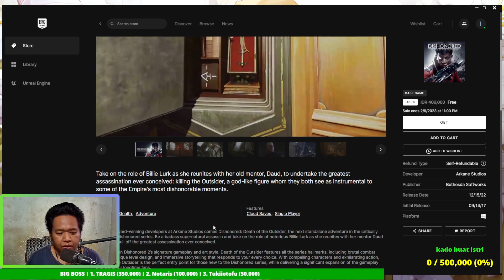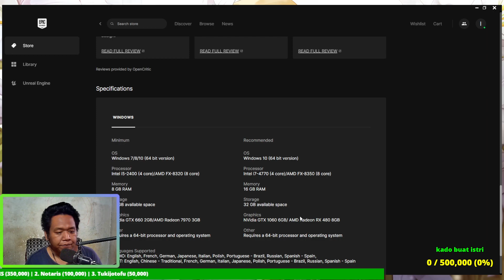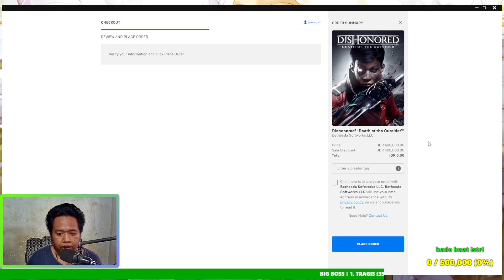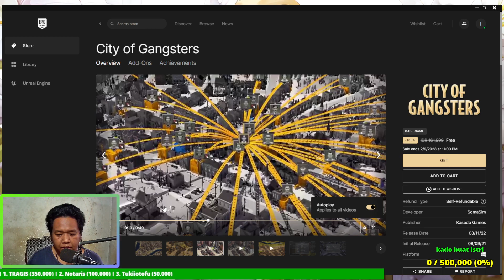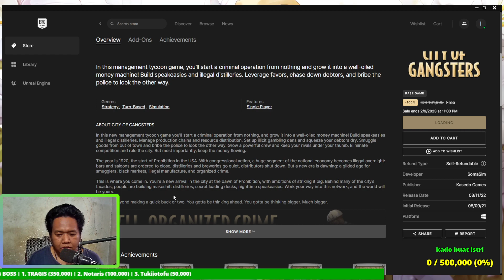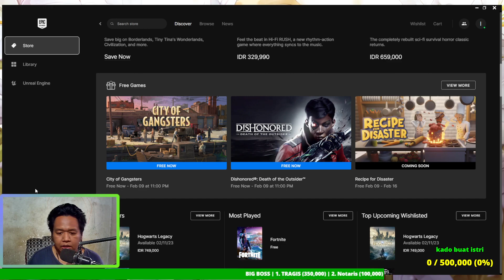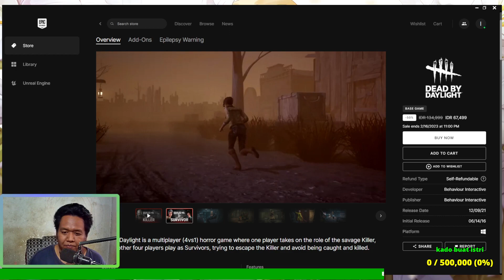Free epic games until 9 februari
hai nama saya isa. saya bermain game di warnet sejak smp. dan sering ke warnet dari uang hasil jual jawaban PR  ke teman. sialnya menjadikan saya ranking 1 di kelas.
BIG BOSS, Jika ada rejeki lebih bantu up channel ini.